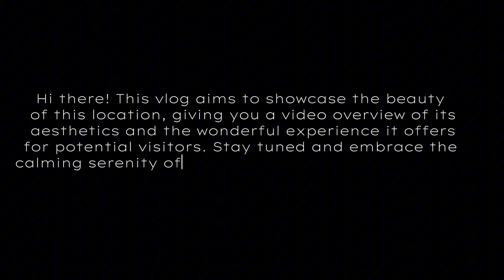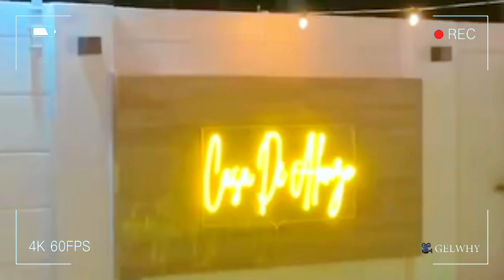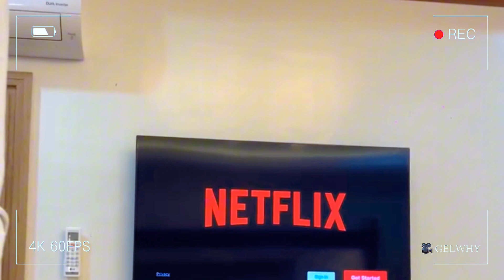casa de alonzo 🏠 | private resort | tagaytay city | staycation | gelwhy presents ✨